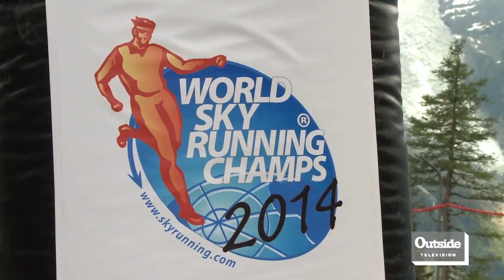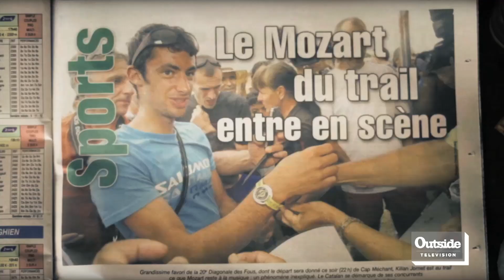Sky Running in Chamonix | World of Adventure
Host Todd Richards and GoPro Ambassador Mike “Rooftop” Escamilla bring viewers the third episode of the 2014 season from the SkyRunning World Championships and Crankworx Les Deux Alpes.